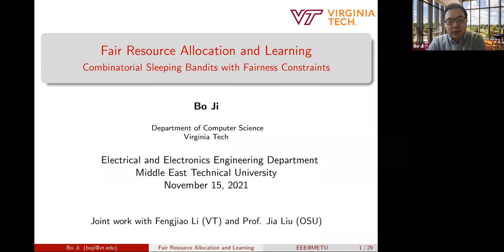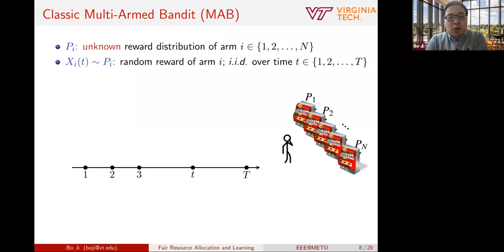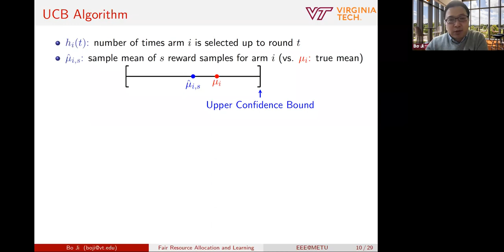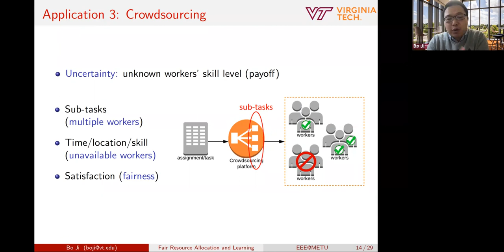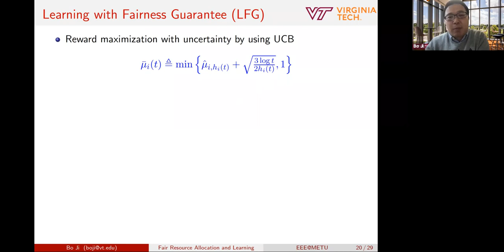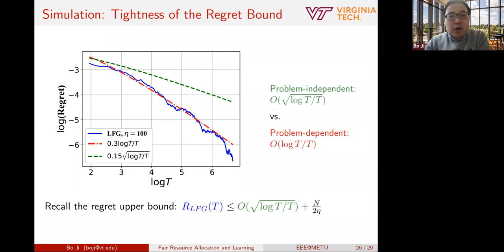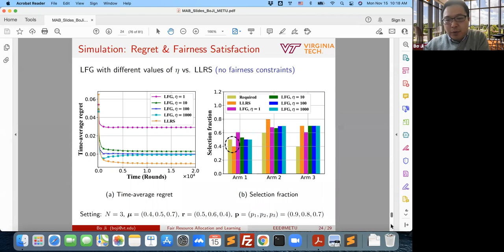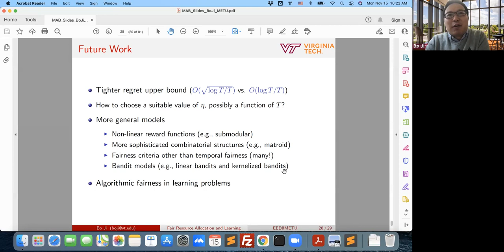Fair Resource Allocation and Learning: Combinatorial Sleeping Bandits w/ Fairness Constraints, Bo Ji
The multi-armed bandit (MAB) model has been widely adopted for studying many practical optimization problems (network resource allocation, ad placement, crowdsourcing, etc.) with unknown parameters. The goal of the player (i.e., the decision maker) here is to maximize the cumulative reward in the face of uncertainty. However, the basic MAB model neglects several important factors of the system in many real-world applications, where multiple arms (i.e., actions) can be simultaneously played and an arm could sometimes be "sleeping" (i.e., unavailable). Besides reward maximization, ensuring fairness is also a key design concern in practice. To that end, in this talk we will first introduce a new Combinatorial Sleeping MAB model with Fairness constraints, called CSMAB-F, aiming to address the aforementioned crucial modeling issues. The objective is now to maximize the reward while satisfying the fairness requirement of a minimum selection fraction for each individual arm. To tackle this new problem, we extend an online learning algorithm, called Upper Confidence Bound (UCB), to deal with a critical tradeoff between exploitation and exploration and employ the virtual queue technique to properly handle the fairness constraints. By carefully integrating these two techniques, we develop a new algorithm, called Learning with Fairness Guarantee (LFG), for the CSMAB-F problem. Further, we rigorously prove the feasibility-optimality and a regret upper bound of LFG. Finally, we will present simulation results that corroborate the effectiveness of the proposed algorithm. Interestingly, the simulation results reveal an important tradeoff between the regret and the speed of convergence to a point satisfying the fairness constraints.